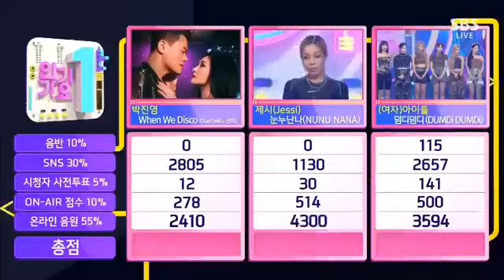2020/08/23 Inkigayo Winner (G)-IDLE (여자)-아이들 "Dumdi Dumdi" 6th Win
Wooahhh! Jessi is almost close to winning 😂😂...